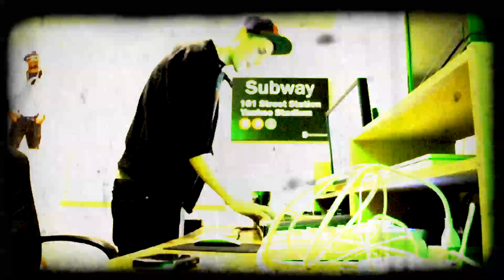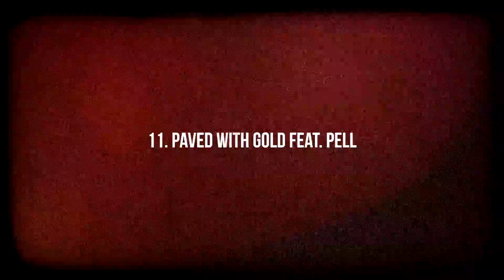Packy - SAME DIFFERENCE + Track Listing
Packy will be releasing his fourth official mixtape, "Same Difference," on December 15, 2014.  Spread the word and support the music!

Track Listing:
1. Save The Pleasantries
2. All The Way
3. Slide feat. Tory Lanez
4. Plair feat Audio Push
5. I'm The One
6. Ocean feat. Alex Wiley
7. Only You
8. Bruddas
9. You Want It
10. My Foundation
11. Paved With Gold feat. Pell

Follow: @PackyRaps

Directed & Edited by: Moe-T
Beat Produced by: Moe-T
Written and Recorded by: Packy